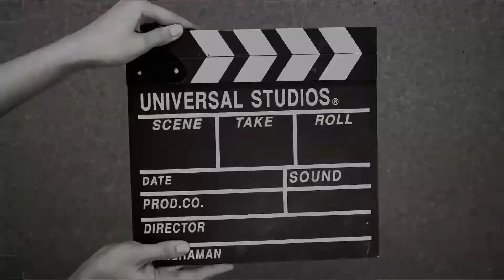The wonderful Gal Gadot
Wonder Woman in 2004.